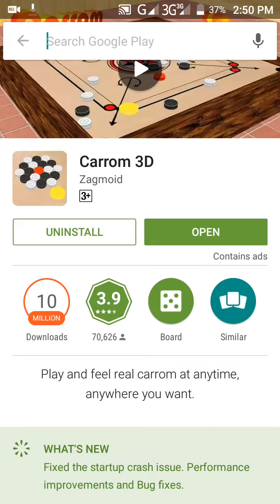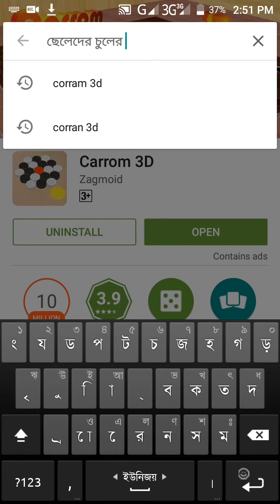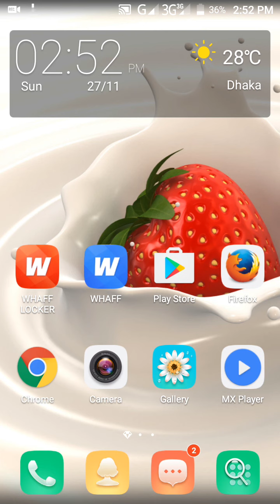আপনার চুল কাটুন ইচ্চে মত ডিজাইন দেখে একটি অ্যানড্রয়েড software দিয়ে।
Android learning
Android learning bangla
Android teacher
Android teacher bangla
Android solution
Bangla Android solution
Android master
Bangla android master
অ্যানড্রয়েড শিক্ষক
অ্যানড্রয়েড টিউটোরিয়াল